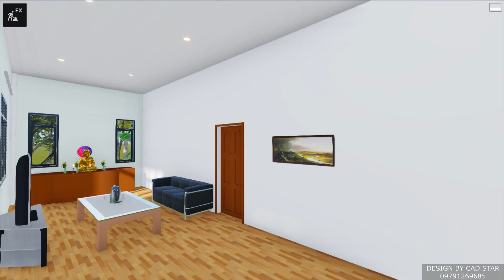SINGLE STOREY HOUSE (MYAWADDY)